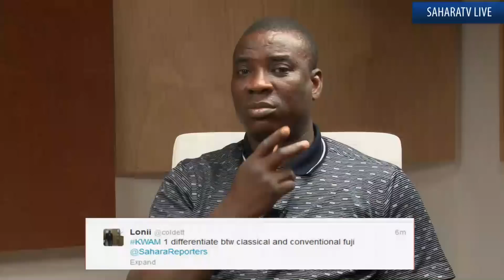KWAM 1 On SaharaTV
SaharaTV interviews prominent Nigeria Fuji musician, King Wasiu Ayinde Marshal 1  (KWAM1) on Saturday March 30 2013. Enjoy